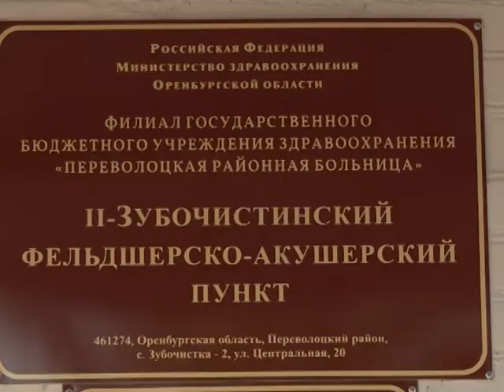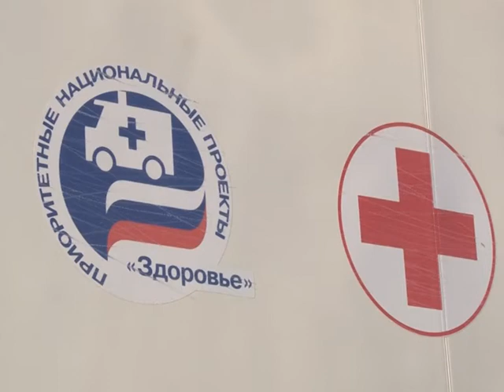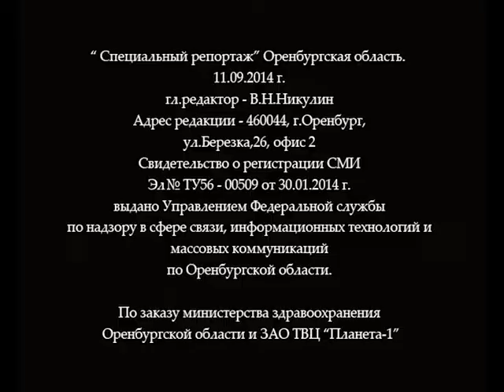«Специальный репортаж» эфир от 11 сентября 2014